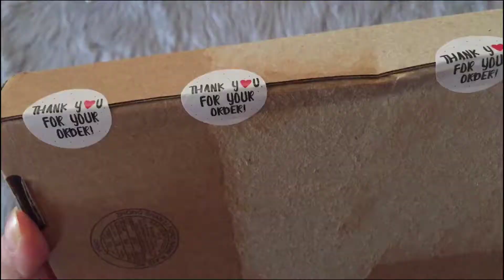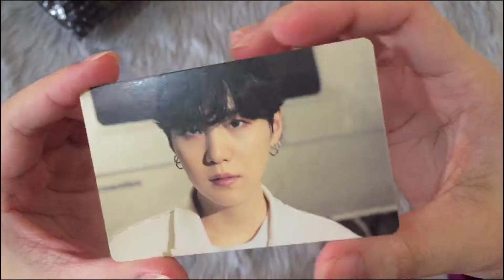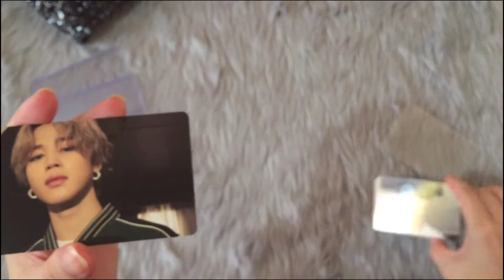📦 UNBOXING: Photocard Sleeves and surprise parcel // Agust Bee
Hey guys~ 🌸 Another unboxing video for this month of August. This unboxing video includes my photocard sleeves and a parcel from my aunt. I literally got surprised with that one particular parcel haha!

☆ SOCIALS ☆
tiktok ➝ @yoonqicart
bns twt ➝ @yoonqicart

☆ MUSIC ☆
Naomi - Polaroids
Trees and Lucy - Chill Edit